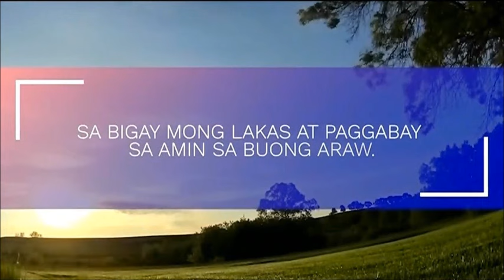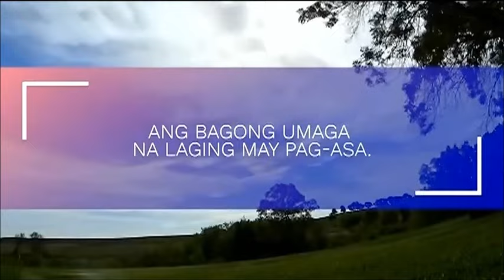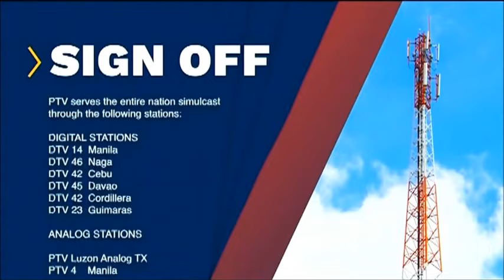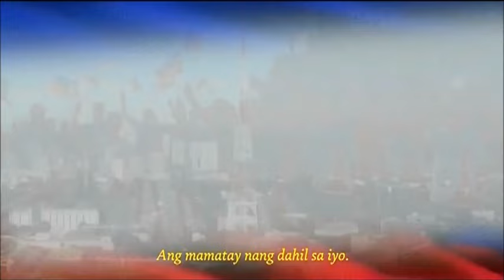PTV 4 Sign OFF May 19, 2024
PTV 4 Signs OFF at 11:58 PM of Sunday May 19, 2024. These portions and promotions are the following:

1. Bagong Pilipinas Ngayon Closing
2. On Assignment Episode 24 Promo
3. Panalangin Ng Bayan
4. PTV 2024 Station Notice (Sign OFF Version)
5. Lupang Hinirang 2024 Music Video with additional footages Courtesy of Armed Forces of the Philippines, Philippine National Police, The Extra Mile Productions, Lapu-Lapu City Government and EJ Obiena Facebook Page
6. PTV Test Card